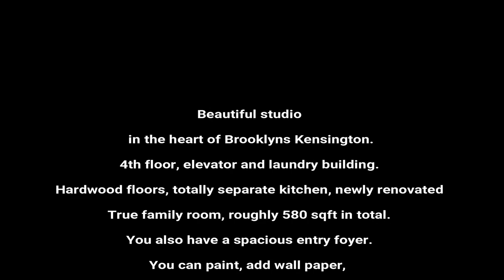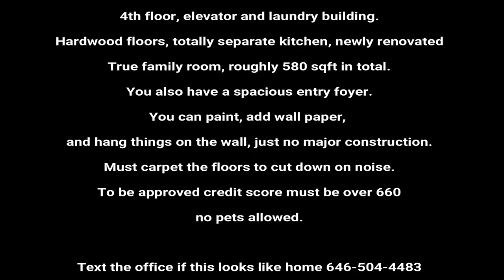U2apartment Brooklyn NY tours a Studio in Kensington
Kensington transportation is not limited to but include
Fort Hamilton, F, G train
Church Avenue, B, Q trains
Church Avenue, F, G
Beverly Rd, Q train
Cortelyou Rd, Q train
Church Avenue/Coney Island Avenue B35, B68
B103, BM3, BM4, B16, B67, B69

This transportation list has been compiled based on my personal knowledge.  There may be some transit lines that I missed.
Main Park: Allenwood Park

Beautiful studio in the heart of Kensington, on Ocean Parkway.
Hardwood floors, 4 closets, totally separate kitchen, newly renovated
Very large family room, roughly 500 sqft and that’s just the living area.
You also have a spacious entry foyer.
You can paint, add wall paper, and hang things on the wall, just no major construction.